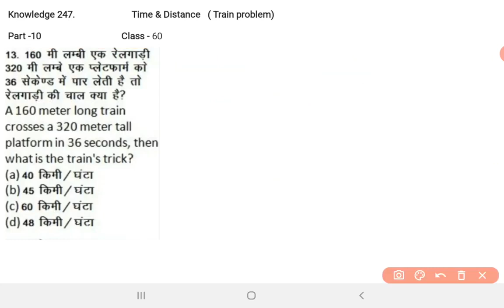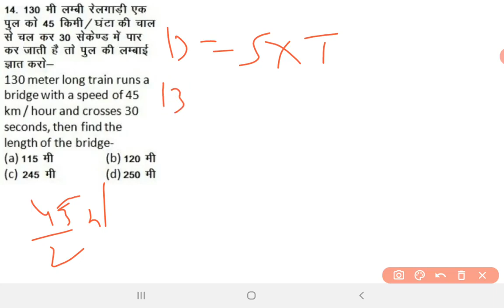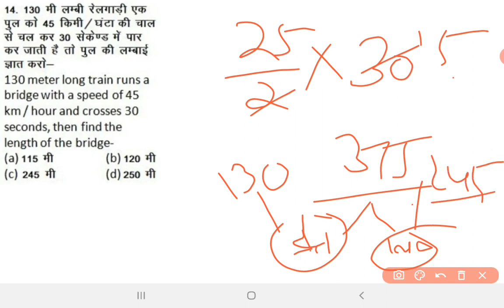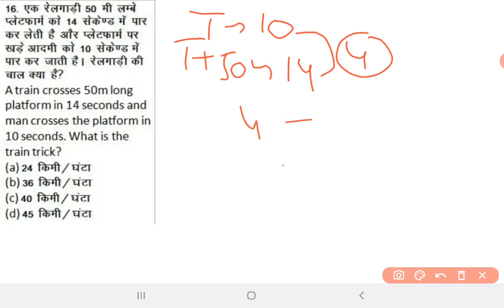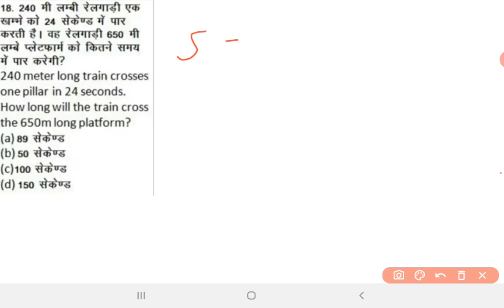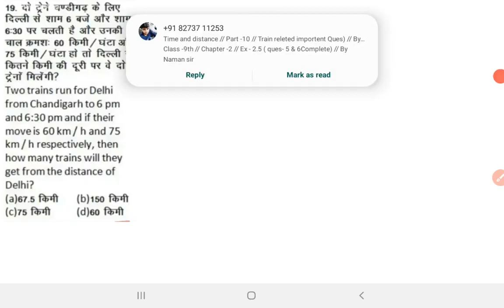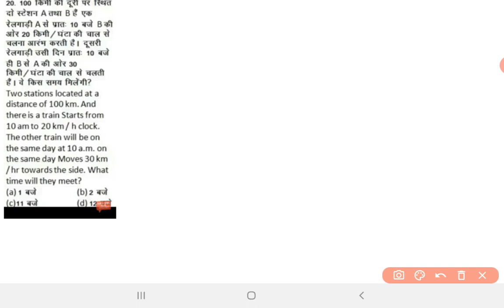Train releted all queston // Previous year question // Good concept and trick // By Naman mehrotra